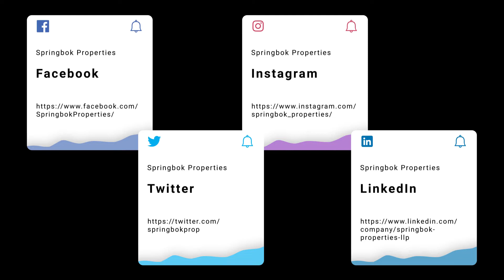Property For Sale in Mid Glamorgan | Pen-Y-Darren Close, Pontypridd | Springbok Properties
More about this property:

PRICED TO SELL - FREEHOLD - Council Tax band D - Semi Detached House - Four Bedrooms - Fitted Kitchen - Three-Piece Bathroom - Spacious Rear Garden Over 4 Tiers - Central Gas Heating & Double Glazing - Driveway For Two Cars To The Front - Close To Local Amenities - Excellent Road & Transport Links - Viewing Advised.

We are pleased to bring to market this four bedroom semi-detached house, located in Pontypridd, with close proximity to a wide range of local amenities, schools, shopping facilities, food/drink establishments and Dewi Sant Hospital. The area also presents excellent transport and road links with the nearby Pontypridd train station.

Internally, the accommodation briefly comprises of an entrance way, a spacious living room, a dining area, a utility room and a fitted kitchen. To the first floor is a landing area, four well-proportioned bedrooms and a three piece bathroom with a bath tub, a hand wash basin and a WC.

Externally, the property boasts a sizeable rear garden situated over 4 tiers, a driveways for two cars and a garden to the front. Viewing is highly recommended.